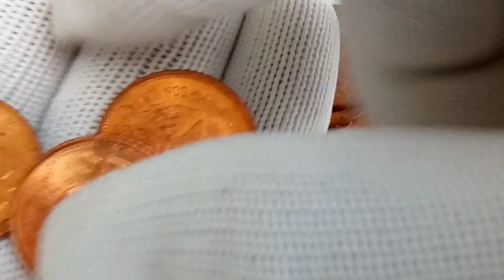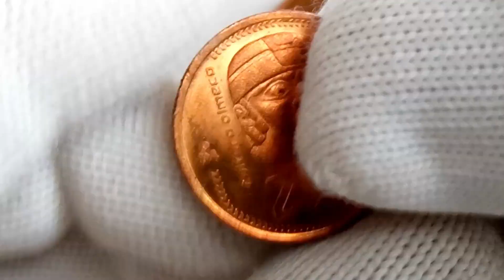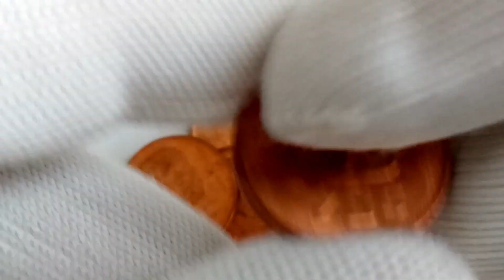¡¡Tendrias Muchisimo DINERO!! Si tienes varias de esta Fecha de Moneda d 20 Centavos Cultura Olmeca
Esta es la moneda mas Cara de Todas las monedas de 20 Centavos Cultura Olmeca